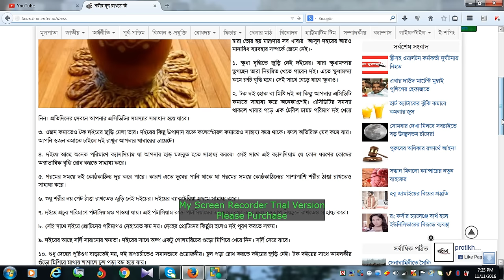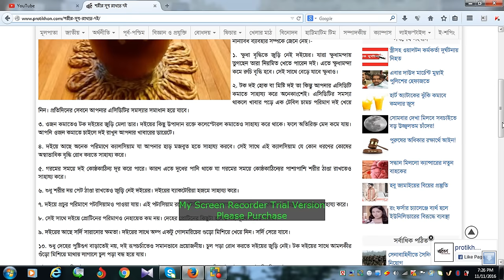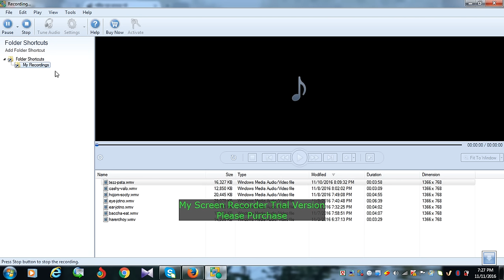দই এর গুনাগুন//দইয়ের উপকারিতা//দইয়ের পুষ্টিগুন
প্রথমবার্তা ডেস্ক:দুধের প্রস্তুতকৃত নানা খাবারের মধ্যে দই যেমন লোভনীয় ও সুস্বাদু, তেমনি স্বাস্থ্যসম্মত। ছোট-বড় সবারই পছন্দের খবার দই। শুধু নাশতা কিংবা ডেজার্টেই টক বা মিষ্টি দইয়ের পরিবেশন নয়, লাচ্ছি, ফল ও সবজির সালাদ প্রস্তুতে, মাছ-মাংস রান্না ইত্যাদিতে দইয়ের জুড়ি নেই। দইয়ে রয়েছে দুধের প্রতিটি পুষ্টি
 নানা রকম গবেষণায় দেখা গেছে, প্রতিদিন দই খেলে অন্ত্র ভালো থাকে। স্বাভাবিক থাকে রক্তচাপ। এছাড়াও সর্দি-জ্বর এড়াতে, রোগ প্রতিরোধ ক্ষমতা বাড়াতে, ওজন হ্রাস ও হজমের সহায়তায় দইয়ের বিকল্প নেই। এছাড়াও দই হৃদরোগের ঝুঁকি দূর করে ও ধমনি প্রাচীরের পুরুত্ব হ্রাস
দধি বা দই হল এক ধরনের দুগ্ধজাত খাদ্য যা দুধের ব্যাক্টেরিয়া গাঁজন হতে প্রস্তুত করা হয়। ল্যাক্টোজের গাঁজনের মাধ্যমে ল্যাক্টিক এসিড তৈরি করা হয়, যা দুধের প্রোটিনের ওপর কাজ করে দইয়ের স্বাদ ও এর বৈশিষ্ট্যপূর্ণ গন্ধ প্রদান করে। মানুষ ৪৫০০ বছর ধরে দই প্রস্তুত করছে এবং তা খেয়ে আসছে।